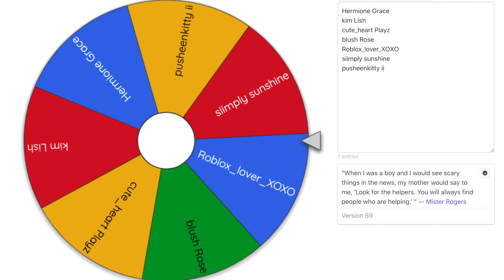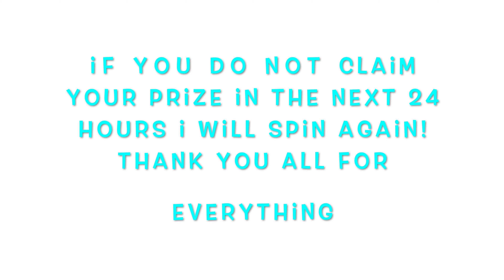Giveaway Winners!! Please read description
Hey Chimmy Changas!
to claim your prize please join my game and tell me your youtube name so i know it's you
i will be on almost all day!